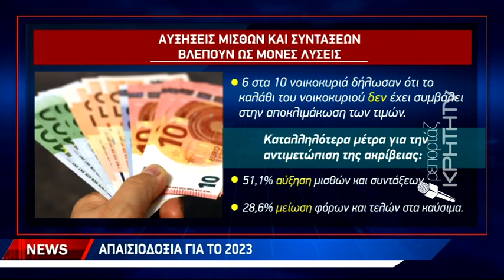Εξανεμίζεται σε 18 ημέρες το μηνιαίο εισόδημα